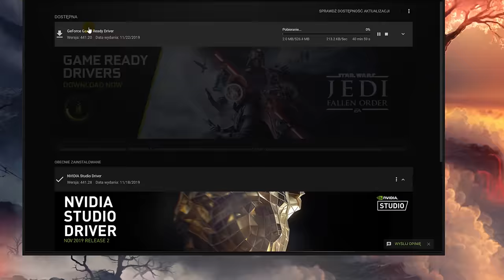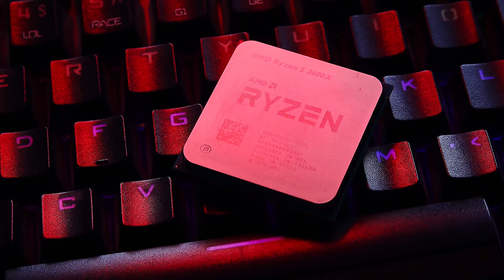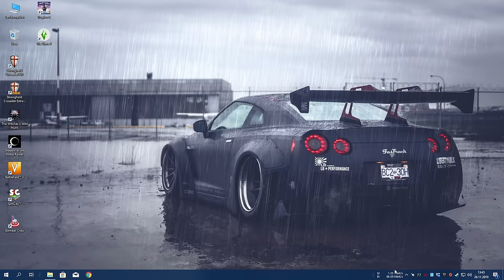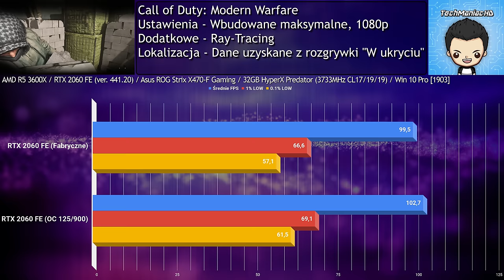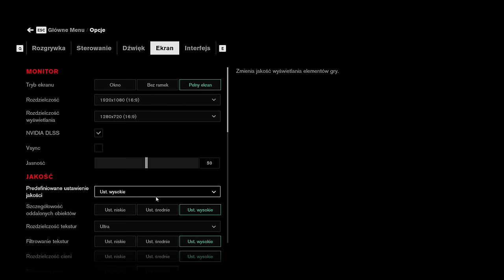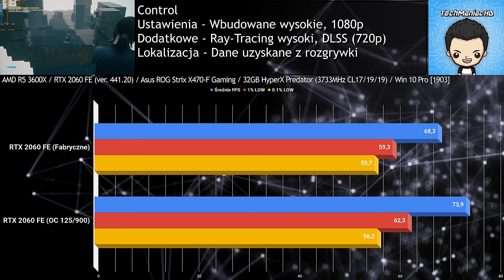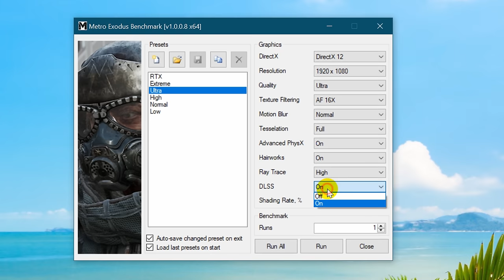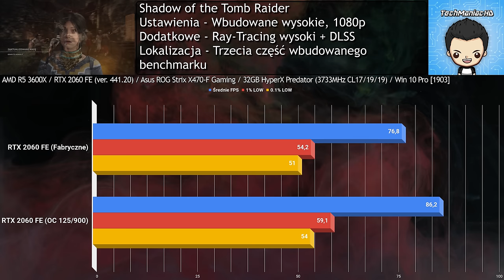Płynne granie na RTX 2060 w wysokich ustawieniach z Ray-Tracingiem?!🤗 Niemożliwe stało się możliwe?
✎ OPIS Filmu: Technologia śledzenia promieni wprowadziła rewolucję w świecie renderowania grafiki. Czy pomimo trudnego początku możemy już cieszyć się dobrodziejstwami Ray-Tracingu? Sprawdzimy to na przykładzie RTX 2060 - najtańszej kart serii!

♫ Muzyka
07:24 - 11:38 Sappheiros “Passion”
11:20 - 14:37 Tim Schaufert “Homeward”